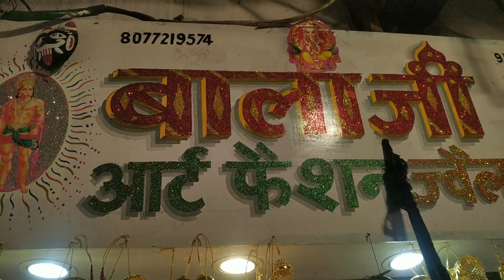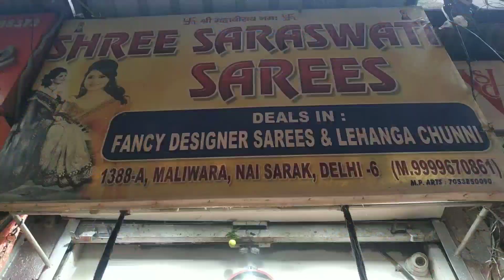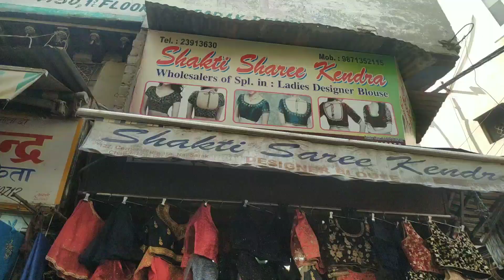Chandni Chowk Market Delhi February 2021|Chandni Chowk Lehnga,Saree, Suit,Jeans &Footwear Collection